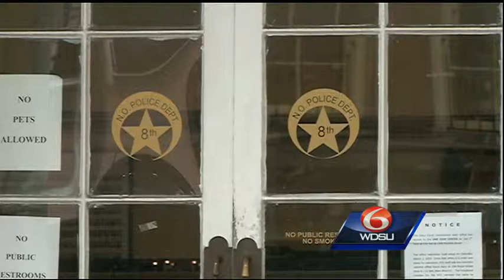Criminal complaint filed against Taxicab Bureau inspector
A cab driver filed a formal criminal complaint against a Taxicab & For Hire Bureau inspector about an incident that happened in October.